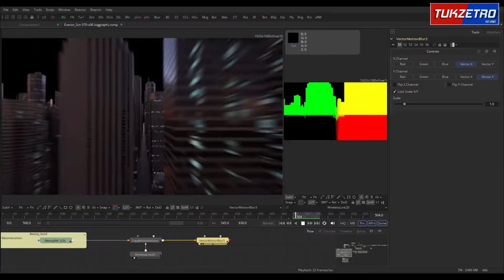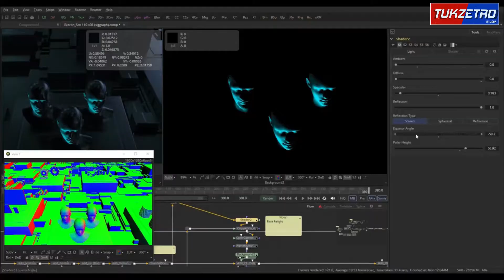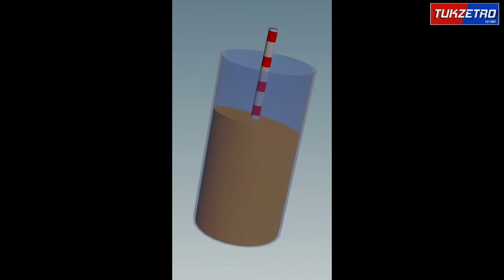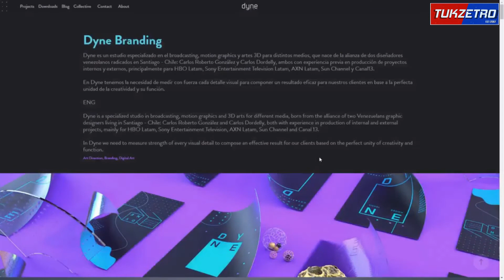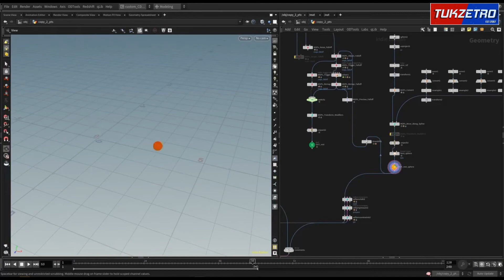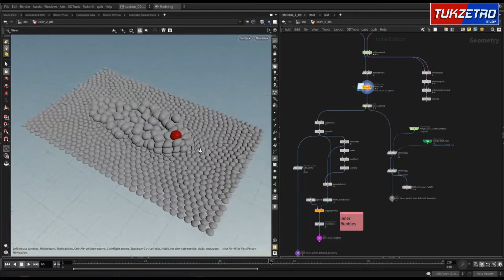TRANSLATE YOUR FEELINGS INTO ART | Talent Tales S2 EP38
Talent Tales: Season 2 Episode 38
An interview exploring the origin, lifestyle and challenges of an artist.

    ~~~Check out Carlos Dordelly Works  ~~~

if you want to  collabo with Tukzetro I'm always available and ready to create something POSITIVE with you 🙏🏽❤️